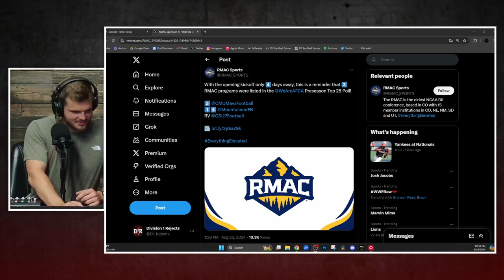D1R 173 - WEEK 0 IS HERE FOR D2 FOOTBALL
WEEK 0 IS HERE, and we are so back. Take a listen to Kobe breaking down some of the best matchups this week across D2FB in Week 0 and what he thinks about the slate.

Video Chapters:
0:00-1:35 Episode Overview
1:36 Ferris State vs Pitt State
6:19 Minnesota State vs Northwest Missouri State
12:58 Michigan Tech vs Bemidji State
16:20 Colorado Mesa vs Texas A&M Kingsville
19:47 CSU Pueblo vs South Dakota Mines
22:22 East Stroudsburg vs Edinboro
23:46 Delta State vs Mars Hill